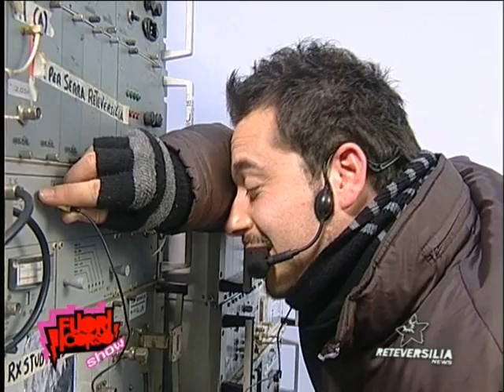FuoriCorso Show - Prima Puntata - Berlusconi e i rioni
FuoriCorso Show 2012 - prima puntata
Un programma di e con Andrea Montaresi e Giacomo Lucarini
Una produzione ReteVersiliaNews
In onda giovedì alle 22.25 e mezzanotte, venerdì 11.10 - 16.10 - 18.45